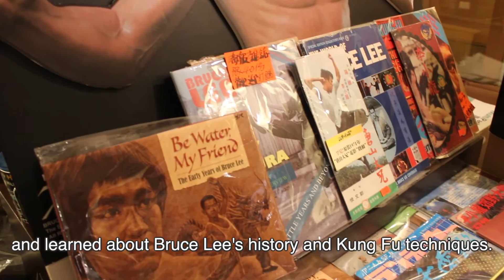Collecting Hong Kong: Bruce Lee Fan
In the third video of our Collecting HK series, Bruce Lee fan Wong Yiu-keung tells us about his most valuable collection item.
Filmed by Lisa Huang and Tyler Savarese. Edited by Lisa Huang.